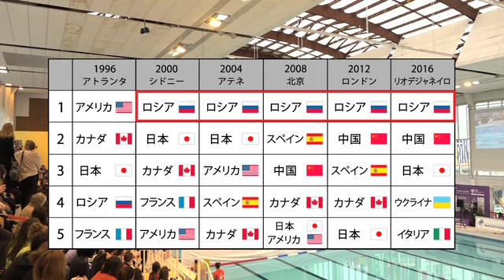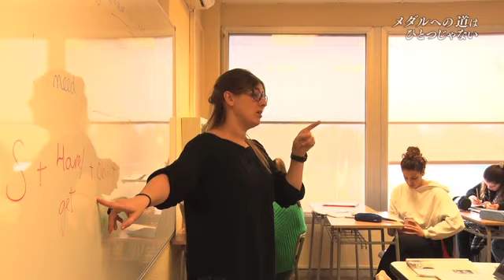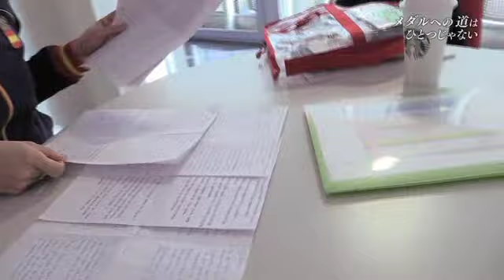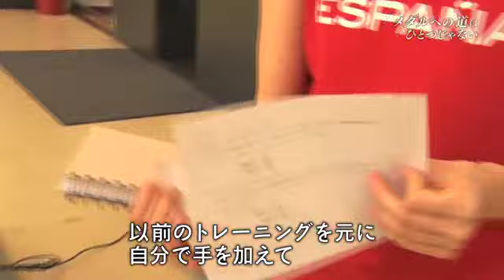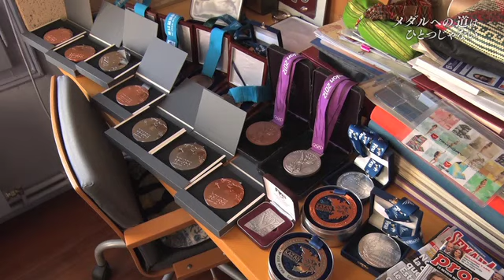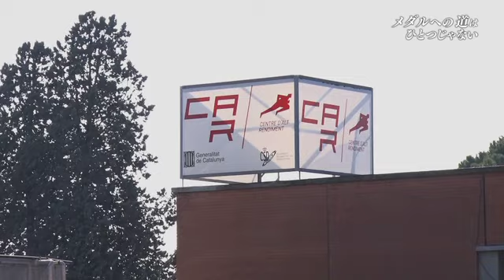Artistic Swimming Documentary 2019 Road to Tokyo Olympics Mayuko Fujiki Coaching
BS Documentary Artistic Swimming
Sports
Swimming
Spain
Olympics
藤木麻祐子